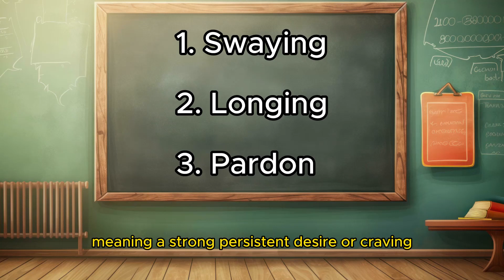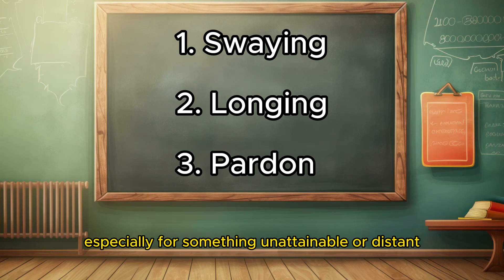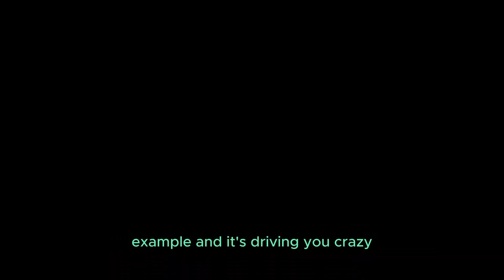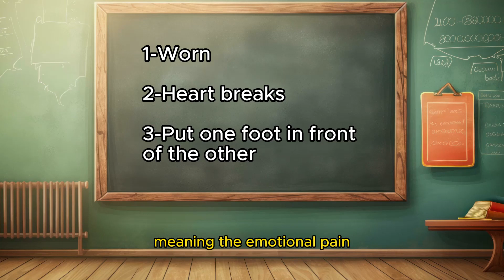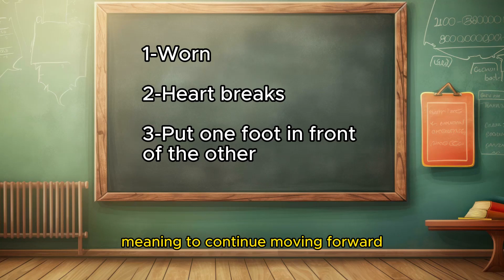⭐⭐⭐⭐ Learn English with Music Level 4 TEST YOUR ENGLISH LEVEL WITH MUSIC | English Listening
Ready to take your English skills to the next level? ⭐⭐⭐⭐ Test your English level with our Level 4 music-based listening exercises! Dive into fun and engaging lessons where you'll improve your comprehension through popular songs. Perfect for intermediate to advanced learners. 🌟🎵

learn english
english story
अंग्रेजी सीखना

images/clips source:
google

1)This video has no negative impact on the original works (It would actually be positive for them).
2)This video is also for teaching purposes.
3)It is not transformative in nature.